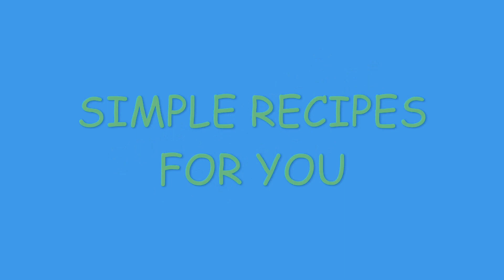Restaurant style pudina chutney/mint chutney/green chutney/പുതിന ചമ്മന്തി റസ്റ്റാറന്റ് സ്റ്റൈൽ